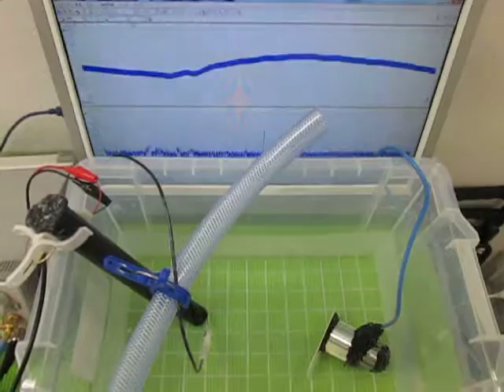音と超音波の組み合わせを利用した超音波制御技術 ultrasonic-labo